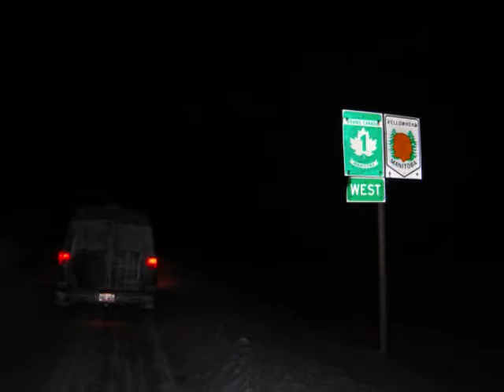Chap 1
Road trip for a year